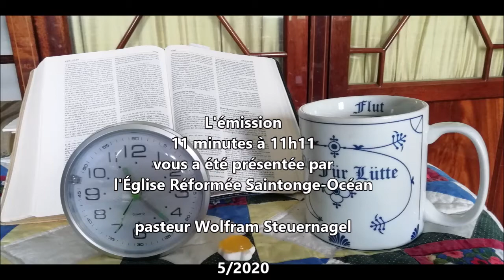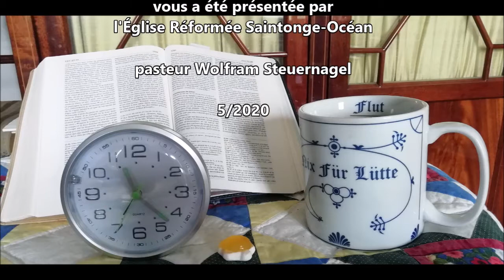Paul est transféré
Les 11 minutes à 11h11 du 12 mai 2020

à relire Actes 23.